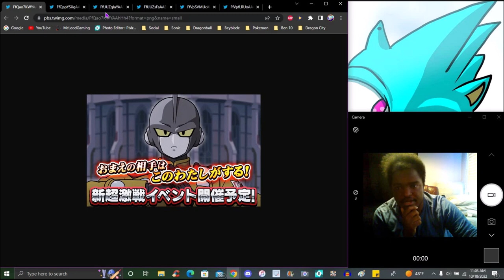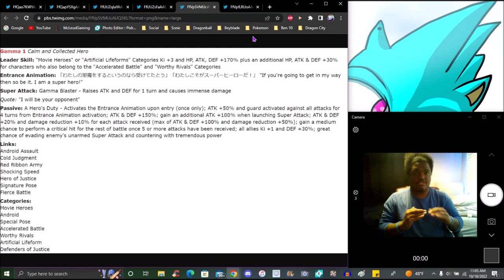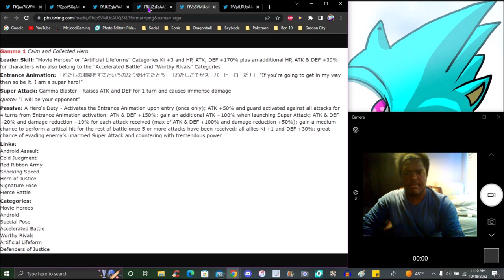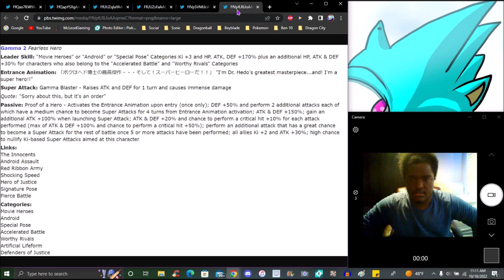DOKAAM!!! THING 1 & THING 2!!! ??? THE NEW STR GAMMA 1 & AGL GAMMA 2 ARE HERE!!! DBZ Dokkan Battle